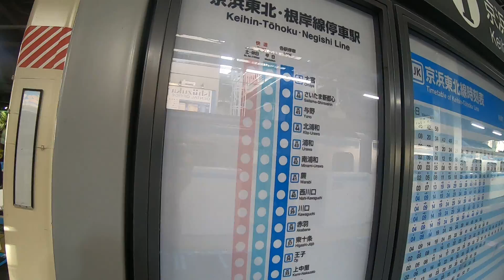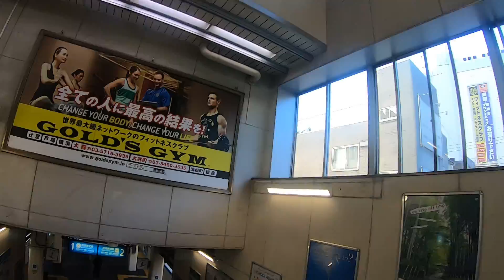JR京浜東北線、大森駅構内を散策！(Japan Walking around Ōmori Station)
JR京浜東北線、大森駅構内を散策してきました。
東京都大田区大森北一丁目にある駅。

1876年開業
１日平均乗降人員（2020年度）
京浜東北線：69857人

日時：2021年7月（日）

1876年（明治9年）6月12日：官設鉄道の駅が開業。旅客営業のみの旅客駅。
1877年（明治10年）：上り列車で横浜から新橋へ移動中のエドワード・S・モースが当駅発車直後の左車窓に大森貝塚を発見。
1879年（明治12年）3月1日：大森 - 川崎間が複線化。
1880年（明治13年）11月14日：品川 - 大森間が複線化。
1898年（明治31年）4月1日：貨物の取り扱いを開始。
1901年（明治34年）2月1日：京浜電気鉄道（現在の京浜急行電鉄）大森停車場前 - 川崎（後の六郷橋）間開通と同時に大森停車場前駅が開業。後に大森駅へ改称する。
1904年（明治37年）5月8日：大森停車場前 - 海岸（現・大森海岸）間が京浜電気鉄道大森支線となる。
1913年（大正2年）2月：山王口改札（現在の西口）開設。
1914年（大正3年）12月20日：京浜線（京浜東北線の前身）運行開始。
1919年（大正8年）：山王口改札（現在の西口）拡張。
1930年（昭和5年）3月15日：列車線は全旅客列車が通過となる。
1930年（昭和5年）：大森駅 - 池上駅間に乗合バス開通。
1937年（昭和12年）3月8日：京浜電気鉄道大森支線が廃止。
1959年（昭和34年）12月：北口改札開設。
1974年（昭和49年）10月1日：貨物の取り扱いを廃止。
1977年（昭和52年）9月：大森貝塚発見発掘100周年を記念し、駅ホームに「日本考古学発祥の地」碑が建立される。
1982年（昭和57年）7月：駅舎改築工事着工。
1984年（昭和59年）
7月：現駅舎完成。
9月14日：駅ビル「大森プリモ」（現在の「アトレ大森」）開業。
1985年（昭和60年）4月：品川区と大田区の共同事業「大森駅歩道橋」（北口改札から東側〈品川区南大井方面〉へ下りる自由通路）完成。
1986年（昭和61年）11月1日：荷物の取り扱いを廃止。
1987年（昭和62年）4月1日：国鉄分割民営化に伴い、東日本旅客鉄道（JR東日本）の駅となる。
1989年（平成元年）3月10日：北口階段拡幅完成（ホームを南寄りに延伸するため、工事車両留置線〈荷物ホーム跡〉を撤去）。
1990年（平成2年）3月20日：旅行センターオープン。
1994年（平成6年）3月16日：ホームから中央口改札への上りエスカレータ設置。
2001年（平成13年）
7月：中央口コンコースにて第1回「大森夢コンサート」開催。
11月18日：ICカード「Suica」の利用が可能となる。
2002年（平成14年）12月13日：中央口改札からホームを連絡する下りエスカレーター設置。
2003年（平成15年）2月7日：ホームと中央改札口を連絡するエレベーター設置。
2005年（平成17年）11月15日：駅ビル「大森プリモ」のリニューアル完成。「アトレ大森」に改称。
2007年（平成19年）7月3日：駅ビル「アトレ大森2」がリニューアル。
2008年（平成20年）10月9日：駅ビル「アトレ大森」がリニューアル。
2018年（平成30年）3月31日：この日をもってびゅうプラザが営業を終了。
2019年（令和元年）9月23日：ホームドアの使用を開始。
2021年（令和3年）10月31日：この日をもってみどりの窓口が営業を終了〈予定〉。

■関連動画
①JR常磐線、柏駅周辺を散策！(Japan Walking around Kashiwa Station)